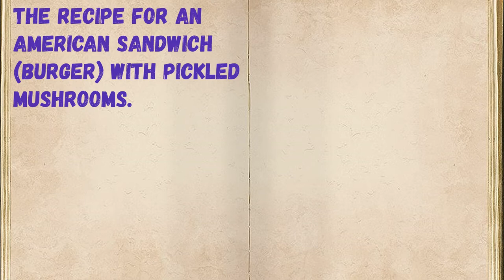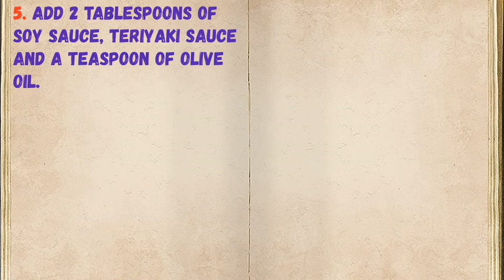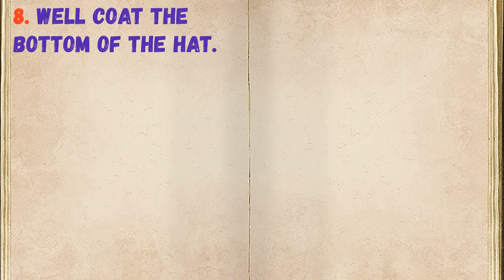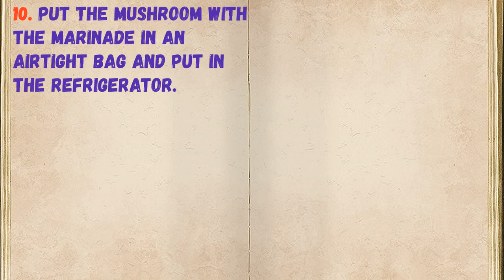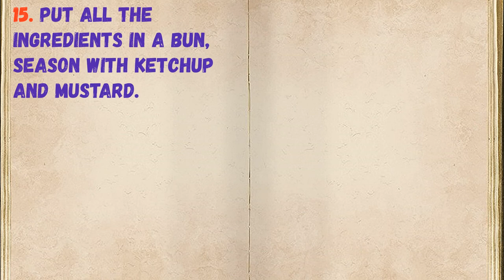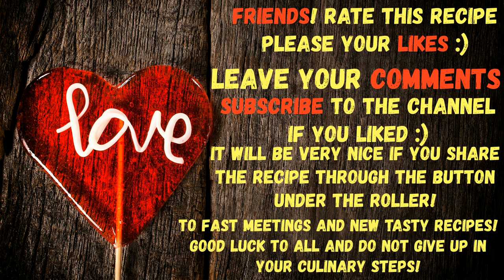Burger Vegan Portobello / Book of recipes / Bon Appetit